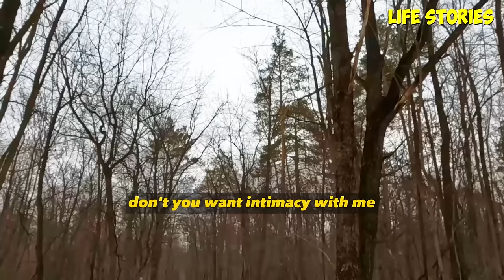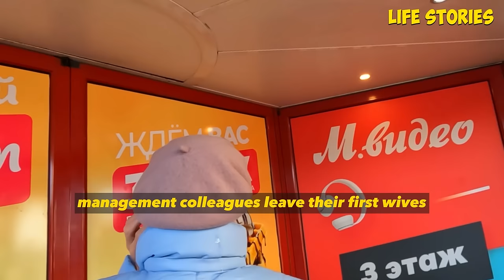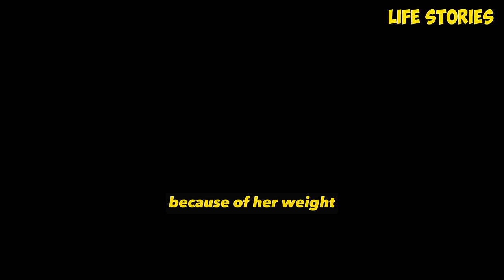My beloved wife cheated on me and left me for AP! But soon she realized how much she had made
My beloved wife cheated on me and left me for AP! But soon she realized how much she had made a mistake , but it was too late !

00:00-                story 1

59:45-                story 2